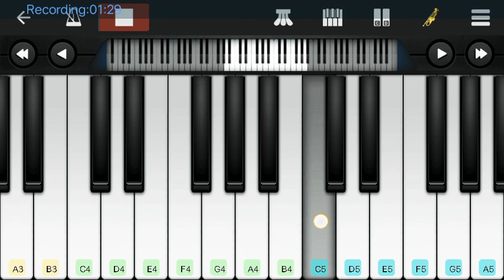Bahut Pyaar Karte Hain Tumko Sanam Instrumental Cover